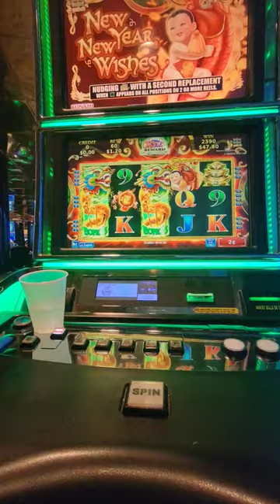Victory cruise slots honoring Vegas Low Roller